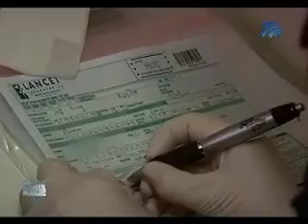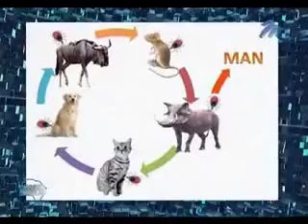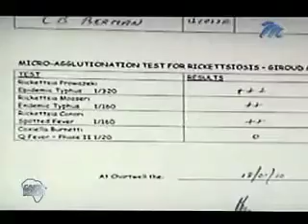DR CECILE JADIN CHRONIC FATIGUE 'AUTO IMMUNE' DISESASE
Dr Cecile Jadin - a Pasteurian Orthodox Approach to Identifying Infectious Causes for Chronic Fatigue Syndrome / ME and Auto-Immune Illnesses - Arthritis, Crohns, MS, Lupus, and Psychiatric Conditions from Depressions to Psychoses - Rickettsias, Mycoplasmas, Lyme, Toxoplasmosis, Schistomiasis / Bilharzia and many others - Treatment That Really Helps